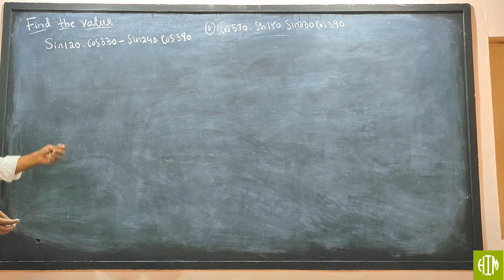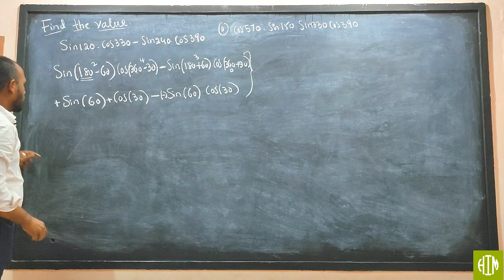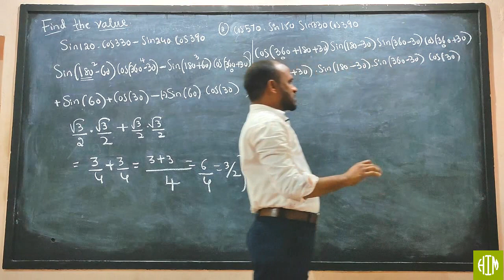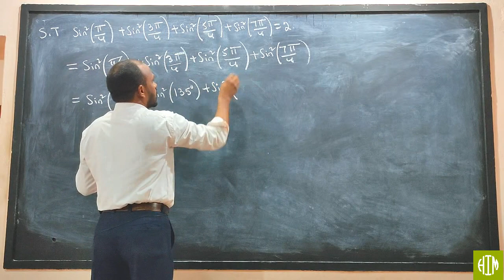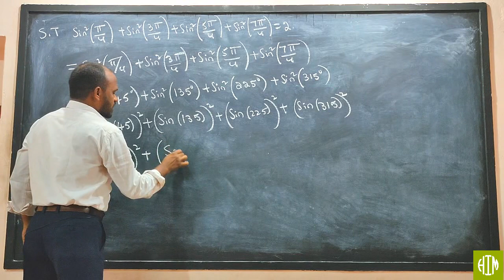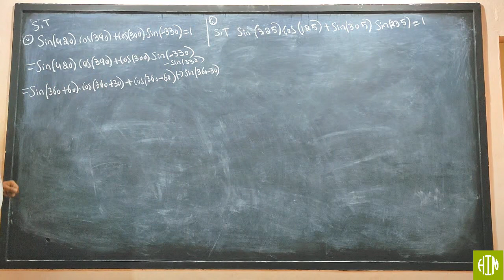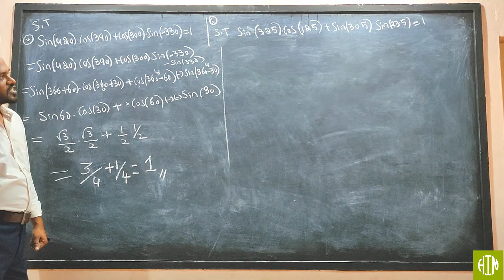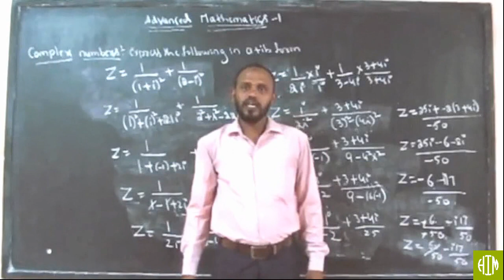Trigonometry Part-6 /// Diploma Mathematics-1 For Diploma Students in 1st Sem ///